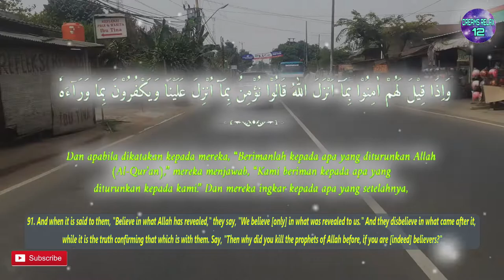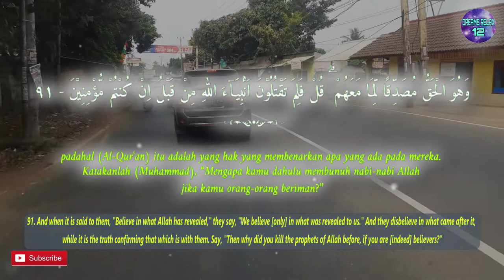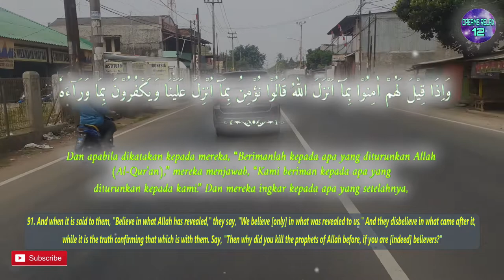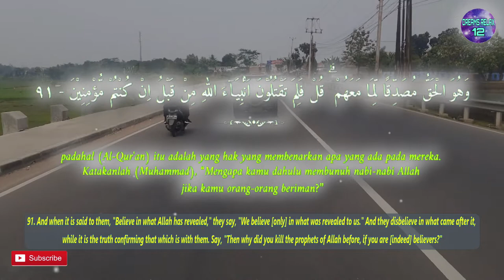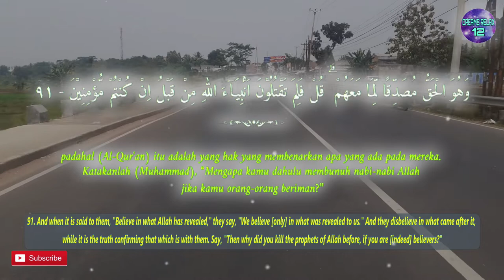One Day One Ayat Surah AL BAQARAH Chapter 91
وَاِذَا قِيْلَ لَهُمْ اٰمِنُوْا بِمَآ اَنْزَلَ اللّٰهُ قَالُوْا نُؤْمِنُ بِمَآ اُنْزِلَ عَلَيْنَا وَيَكْفُرُوْنَ بِمَا وَرَاۤءَهٗ وَهُوَ الْحَقُّ مُصَدِّقًا لِّمَا مَعَهُمْ ۗ قُلْ فَلِمَ تَقْتُلُوْنَ اَنْۢبِيَاۤءَ اللّٰهِ مِنْ قَبْلُ اِنْ كُنْتُمْ مُّؤْمِنِيْنَ

English Sahih International :
91. And when it is said to them, "Believe in what Allah has revealed," they say, "We believe [only] in what was revealed to us." And they disbelieve in what came after it, while it is the truth confirming that which is with them. Say, "Then why did you kill the prophets of Allah before, if you are [indeed] believers?"

Terjemah Kemenag 2002 :
91. Dan apabila dikatakan kepada mereka, “Berimanlah kepada apa yang diturunkan Allah (Al-Qur'an),” mereka menjawab, “Kami beriman kepada apa yang diturunkan kepada kami.” Dan mereka ingkar kepada apa yang setelahnya, padahal (Al-Qur'an) itu adalah yang hak yang membenarkan apa yang ada pada mereka. Katakanlah (Muhammad), “Mengapa kamu dahulu membunuh nabi-nabi Allah jika kamu orang-orang beriman?”

Tafsir Ringkas Kemenag :
Dan kedurhakaan mereka lainnya adalah bahwa apabila dikatakan kepada mereka, “Berimanlah kepada apa yang diturunkan Allah, yakni AlQur'an, melalui Nabi Muhammad,” mereka menjawab, “Kami hanya akan beriman kepada apa yang diturunkan kepada kami, yaitu Taurat.” Dan mereka ingkar kepada apa yang setelahnya, yaitu Al-Qur'an dan kitab-kitab lain yang diturunkan sesudah Taurat, padahal Al-Qur'an itu adalah kitab yang benar-benar mencapai puncak hak, yaitu kebenaran dalam segala seginya. Al-Qur'an itu adalah kitab yang membenarkan apa yang ada pada mereka yang pernah disampaikan oleh Nabi Musa dan nabi-nabi sebelumnya. Untuk menolak pernyataan mereka, Allah berfirman, Katakanlah kepada mereka, Nabi Muhammad, “Jika benar kamu hanya percaya kepada apa yang diturunkan kepada kamu, mengapa kamu dahulu membunuh nabi-nabi Allah jika kamu orang-orang beriman?” Secerdik apa pun orang-orang Yahudi berargumen dalam rangka menolak kebenaran, tetap saja kedok mereka akan terungkap. Ketika diajak mengikuti ajaran Al-Qur'an mereka menolak dan menegaskan hanya akan mengikuti ajaran Taurat. Faktanya, mereka bukan orangorang yang taat dan patuh kepada para nabi mereka, bahkan beberapa dari nabi-nabi itu mereka bunuh.